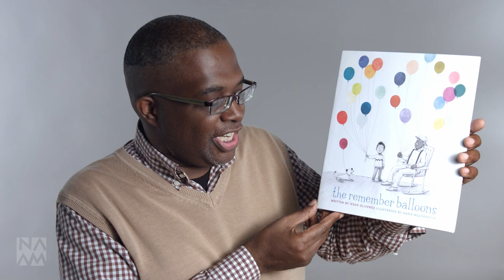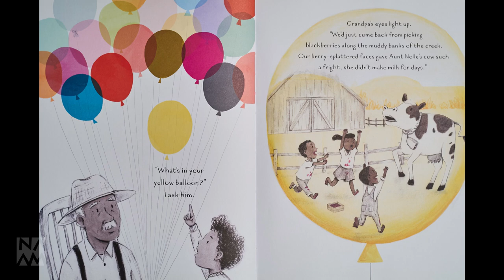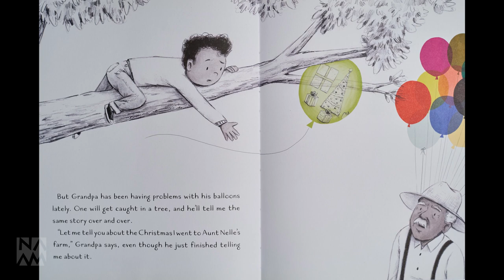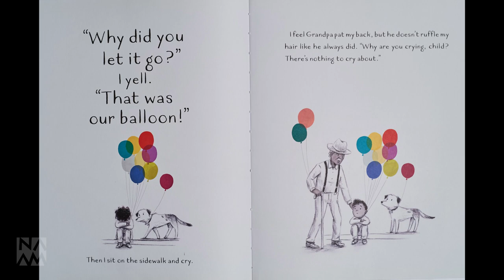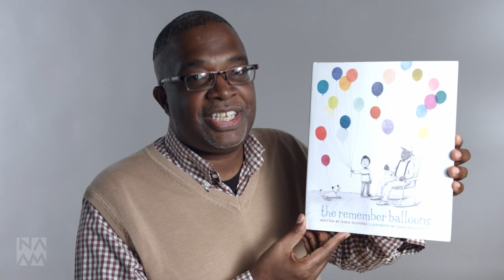NAAM's Interactive Storytime Presents: The Remember Balloons